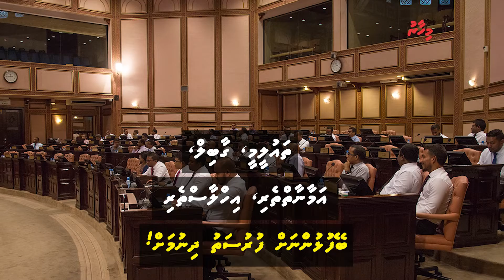NEWS BITS: Who is in Ibu's Cabinet